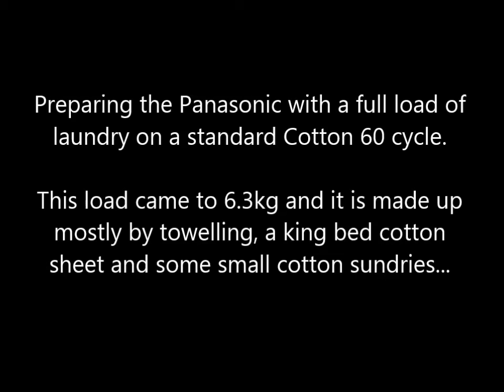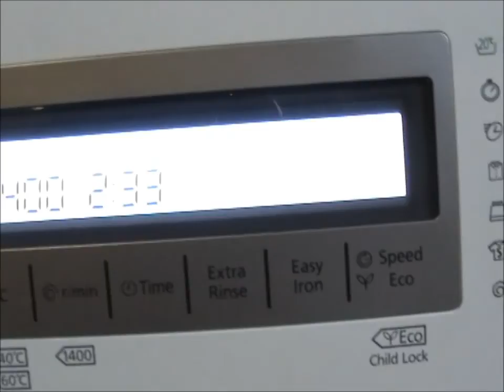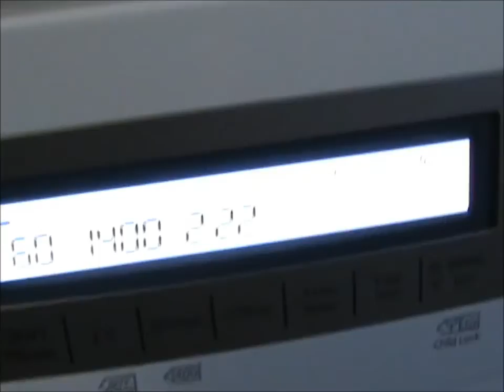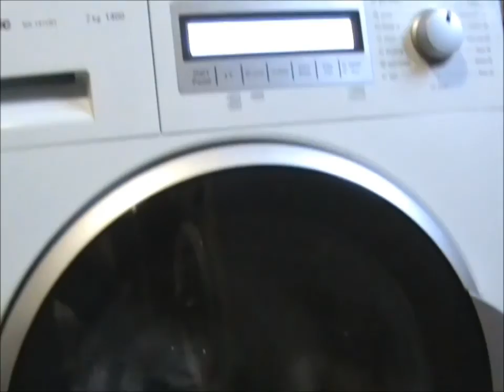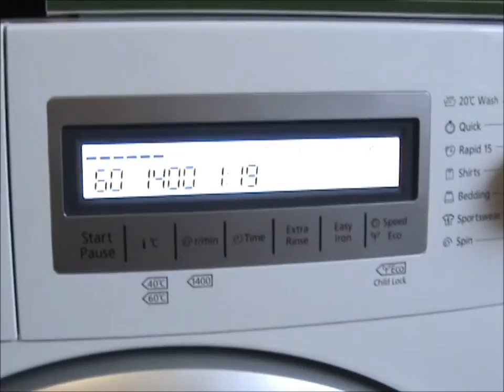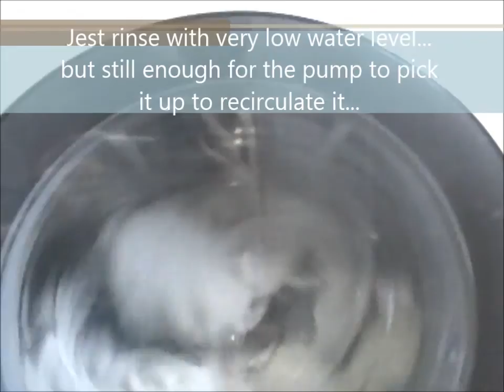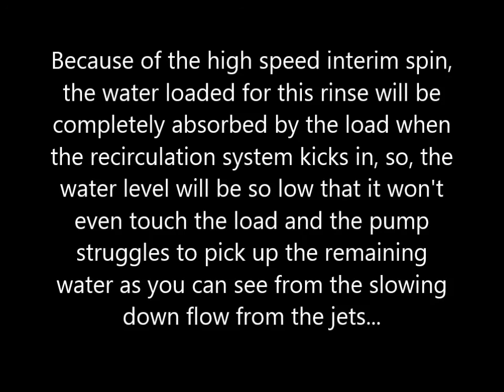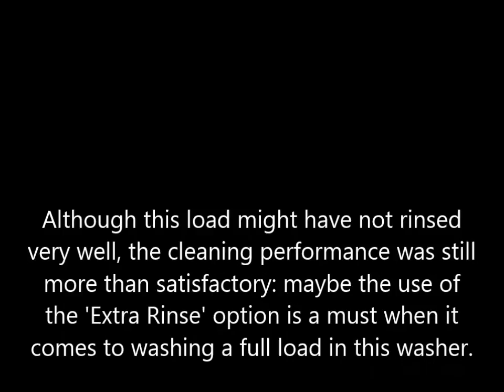Panasonic Normal Load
EN: testing the Panasonic with 6.3kg load of linen, this is nearing the max 7kg load capacity of this washer.  I now understand the reason behind the energy label assigned to this washer (A+++).  Fortunately the wash phase remains within reasonable parameters for washing a full load, at the expense of the rinsing which is carried out with very little water.  Overall, I'm not particularly impressed by this washer due to the inflexibility of its operation: a full load of clothes will not be rinsed adequately, 3/4 load size is the only load size that would yield proper washing and rinsing.  By contrast, half loads and small loads result in high water level during the wash phase causing inefficient washing due to unnecessary dilution of the detergent and waste of resources as the machine would inevitably have to heat up a higher volume of water.  Beside all that, this machine keeps a very powerful cleaning and stain removal wash action due to its very intense and aggressive wash profile (which could even be detrimental for small loads).  Having said that, there are a few positive points about this machine, like the overall build quality, its stability (it shakes a bit but it's to be expected on carpet) and its sensible program wash times: none of those silly 4 hour cycles that you often find on recent machines!

IT: un test nella Panasonic con un carico di 6.3kg di biancheria asciutta vicino alla capacita' massima dichiarata di 7kg.  Adesso capisco da dove proveiene la classe A+++.  Fortunatamente la fase del lavaggio principale adopera dei parametri accettabili per lavare a pieno carico, a discapito del risciacquo che viene effettuato quasi a secco.  In linea di massima non sono positivamente colpito da questa lavabiancheria per via della sua scarsa flessibilita': un carico intero non viene risciacquato adeguatamente, l'unico carico che verrebbe lavato e risciacquato accettabilmente deve rientrare nei limiti di 3/4 del carico massimo di questa macchina.  Con carichi medi e piccoli si ottiene l'effetto contrario ed un lavaggio inefficiente, a causa di un alto livello d'acqua durante il lavaggio principale che causa lo stesso consumo idrico e di elettricita' di un lavaggio intero, inoltre generando una diluzione inappropriata del detersivo.  A parte tutto cio', la macchina mantiene un profilo di lavaggio molto alto e riesce a raggiungere un certo potere pulente e smacchiante, grazie alla sua azione intensiva, a volte anche aggressiva (specialmente per piccoli carichi che tendono a danneggiarsi).  Avendo detto cio', ci sono anche dei punti a suo favore, come la sua qualita' costruttiva nel complesso, la sua stabilita' (anche se vibra un po' ma c'e' d'aspettarselo su un tappeto) e l'adequatezza dei tempi di lavaggio dei vari programmi: mi riferisco all'assenza di quei stupidi programmi di 4 ore che recentemente hanno invaso parecchi modelli di altre marche!